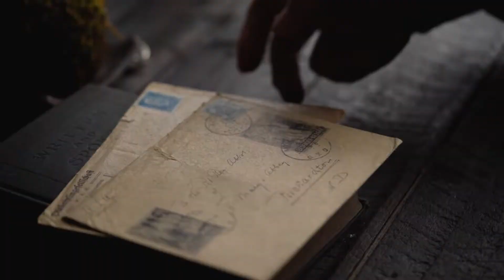COPPERTIST.WU| ANGELFISH LETTER OPENER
Animals are designers wandering in nature and give us unlimited inspiration. We combine a unique perspective with traditional craftsmanship. Creativity gives nature a newborn and decorates life with spirituality.

We designed this distinctive piece based on the angelfish. The overall shape of the angelfish is exceptionally elegant, and even without the bright colors, the first impression in people's mind is still the beautiful angel fish among all tropical fish, lazily weaving through the water plants.

The entire piece is made of precision brass, and the scales and all other details of the whole body are hand-carved by skilled craftsmen. More than 300 scales of different sizes on the body, while enriching the details also makes the whole production much more difficult. The fins of angelfish are very unique, so we consider the utility of fins according to the different parts of the fish to increase their functionality. The serrated fins on the back can be used to cut the twine. The slightly upward fins at the end can be used to open the box, and we have done a special blunt treatment, which will not scratch your hands when opening the box and is particularly convenient. The sharp corner of the lower fin can be used to open the integral screw on the camera. All three functions are contained in a small body, and we hope our thoughtful ideas will bring great convenience to your daily life.